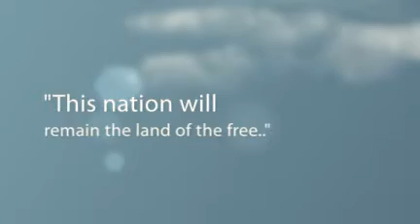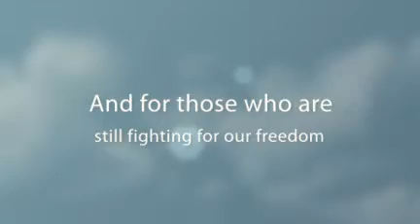Honoring our Veteran's